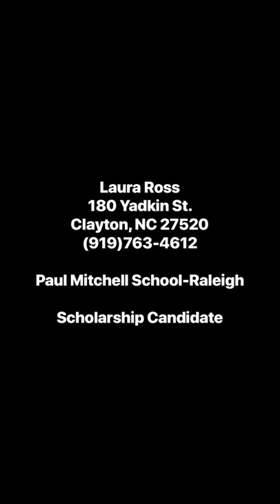Paul Mitchell Scholarship Video